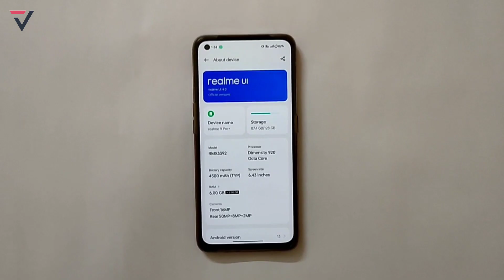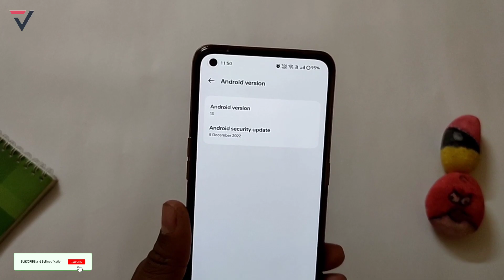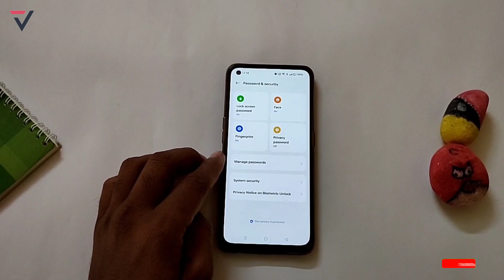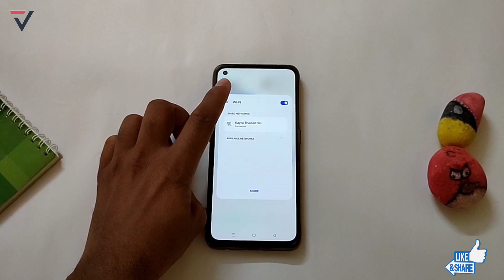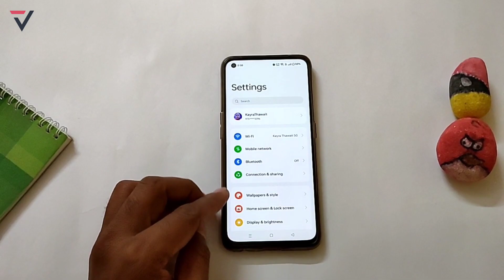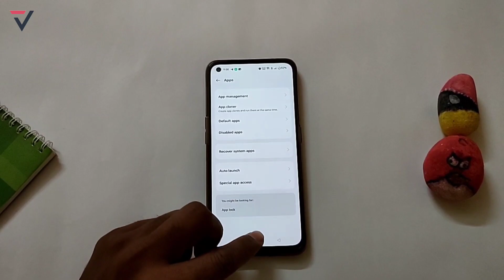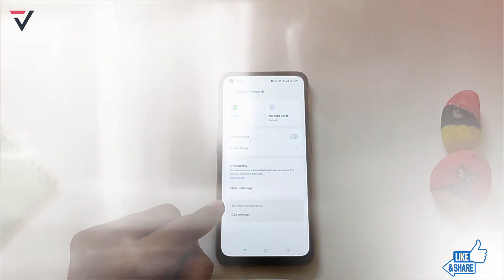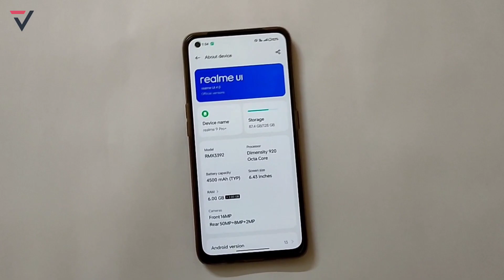Realme 9 Pro+ Official Realme UI 4 0 Update C.05 | 9 Pro Plus January C.05 Update Features 2023⚡⚡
realme 9 pro plus 5g c.05 features
realme 9 pro+ 5g realme UI 4.0 update
realme 9 pro plus 5g december monthly update
realme 9 pro plus 5g update
realme 9 pro+ 5g realme ui 3.0 stable update
vikrant thawait
realme 9 pro+ update details
realme 9 pro plus c.05 update review
realme ui 4.0 c.05 Update Full Review
realme gt neo 2 c.05 update full review
realme 9 pro+ realme ui 3.0 update
techno bikrant
9 pro plus c.05 update features
realme ui 3.0 in realme 9 pro update
9 pro plus 5g new software update
realme 9 pro plus 5g software update
realme 9 pro+ 5g c.05 update full review
realme 9 pro plus 5g c.05 january update
realme 9 pro+ 5g realme ui 3.0 update